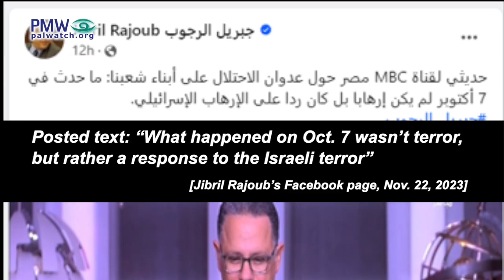Fatah's Rajoub promises:“The next and more violent [than Oct. 7] explosion will be in the West Bank”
Posted text: “What happened on Oct. 7 wasn’t terror, but rather a response to the Israeli terror”
[Jibril Rajoub’s Facebook page, Nov. 22, 2023]

Fatah Central Committee Secretary Jibril Rajoub: “[October 7] was part of a defensive war by the Palestinians. This will certainly lead to explosions, and the next and more violent explosion will be in the West Bank. … The explosion that took place on Oct. 7 is a natural response to this [Israeli] terror. Those who are in power in Israel are an example of neo-Nazis… Hamas was, still is, and will remain part of the Palestinian political and national fabric and part of the struggle. This battle (i.e., Oct. 7 war) will be an opening point for achieving Palestinian national unity… Our goal is the establishment of the independent Palestinian state that is fully sovereign over all the Palestinian territories.”
[Fatah Central Committee Secretary Jibril Rajoub, Facebook page, Nov. 22, 2023]

Hamas war on Israel October 2023 - At least 1,200 Israelis, including over 1,000 civilians, were murdered and over 4,800 wounded, in addition to approximately 243 (including 110 later released or liberated and 7 found murdered) who were abducted into the Gaza Strip, in a Hamas terror war that began when approximately 3,000 Hamas terrorists broke through Israel's security fence at the Gaza Strip border and launched a surprise attack, taking control of several Israeli towns and attacking a music festival on the Jewish holiday of Simchat Torah, which fell on the Sabbath, Oct. 7, 2023. During the massacre the terrorists tortured, raped, shot, beheaded, and burned their victims alive, murdering entire families and leaving at least 21 children without parents. Hamas terrorists also fired at least 5,000 rockets at Israeli population centers. In response, Israel launched Operation Iron Swords to counter the Hamas terror threat. Hezbollah terrorists in Lebanon joined Hamas' terror war starting from the following day, attacking Israel from the north. Occasional rocket launches and shootings continued from Lebanon throughout the war. A ceasefire and prisoner exchange deal began on Nov. 24, 2023, in which Israel agreed to release 150 terrorist prisoners, pause drone surveillance in the Gaza Strip, and allow movement between the northern and southern Gaza Strip, in return for 50 Israeli female and child hostages held by Hamas. The deal was subsequently extended with additional releases, until Hamas violated the agreement and resumed attacking on Dec. 1, 2023.

Jibril Rajoub also serves as Head of the PLO Supreme Council for Youth and Sports, Chairman of the Palestinian Football Association, Chairman of the Palestine Olympic Committee, and Chairman of the Palestinian Scout Association (PSA).